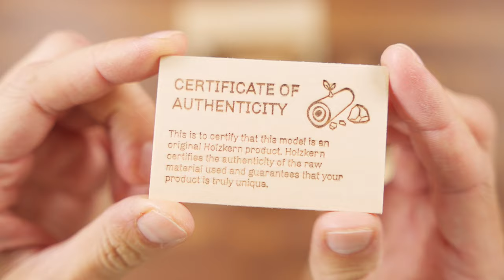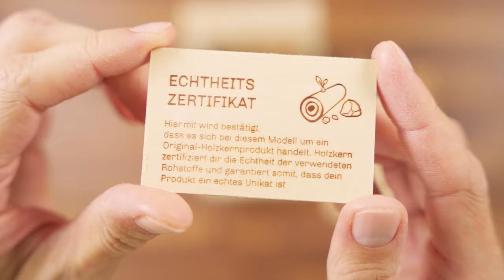Unveiling The Holzkern Alrakis: Unboxing And Close-up Look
Unboxing of my first automatic watch with a Seiko NH38 movement.

Case: 38mm diameter, made from walnut wood and stainless steel in antique silver
Dial: Genuine blue marble
Movement: Automatic movement by Seiko
Bracelet: Adjustable length, made from walnut wood and stainless steel in antique silver

00:00 Introduction
00:20 Unpack everything
02:00 Let's take a closer look at the watch
03:40 Put it back in the box